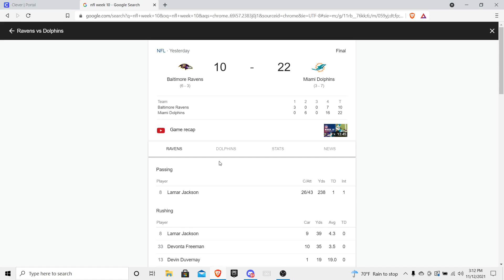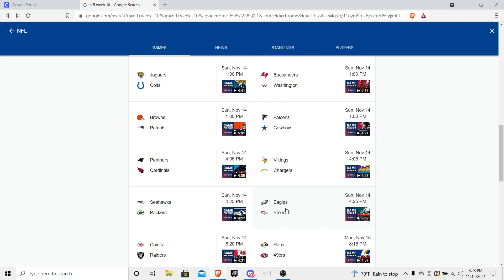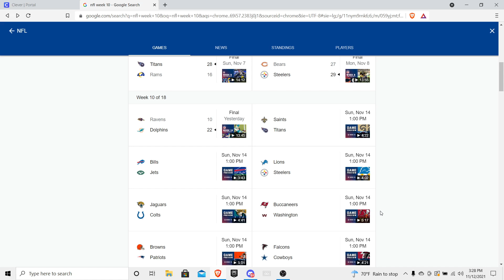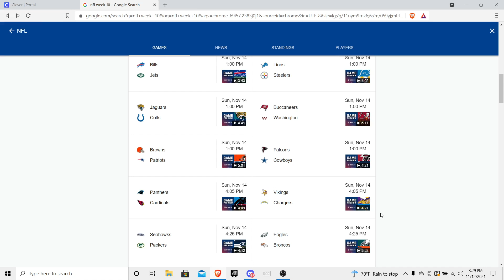Cam is Back (Week 10 prediction)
Today Tyler and I talk about our predictions for week 10 and bet on one of the games.